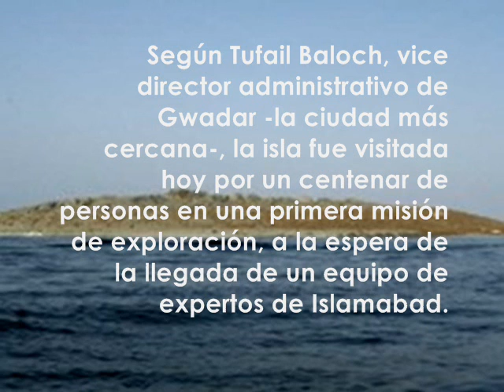Emerge isla tras terremoto de 7.7 grados en Pakistán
La isla fue visitada hoy por un centenar de personas en una primera misión de exploración, a la espera de la llegada de un equipo de expertos de Islamabad

Una isla de unos 214 metros de longitud y 16 de altura ha emergido a unos 200 metros de la costa del extremo sudoeste de Pakistán tras el terremoto que ayer sacudió esa región del país, informó hoy una fuente oficial.

Según Tufail Baloch, vice director administrativo de Gwadar -la ciudad más cercana-, la isla fue visitada hoy por un centenar de personas en una primera misión de exploración, a la espera de la llegada de un equipo de expertos de Islamabad.

"La hemos recorrido y parece estable" , precisó Baloch, que formó parte de esa primera misión de exploración y que indicó que el equipo de expertos que se espera que llegue de la capital será el encargado de tomar muestras de roca y lodo para sacar conclusiones.

El funcionario explicó que los lugareños dicen que una isla semejante emergió tras un terremoto registrado en la región en 1935.